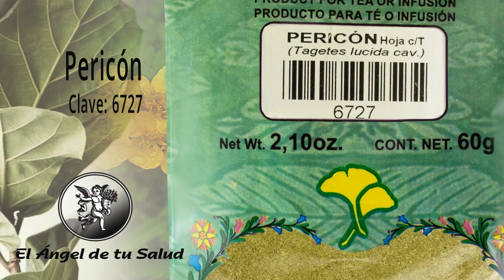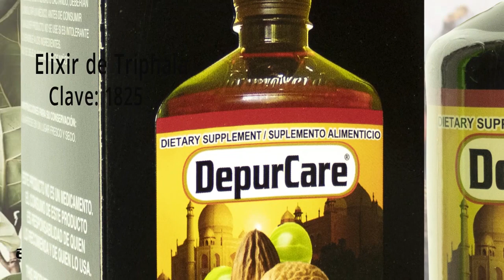FÓRMULA HERBOLARIA PARA TRATAR LA OBSTRUCCIÓN EMOCIONAL